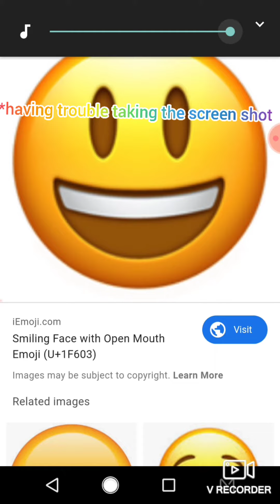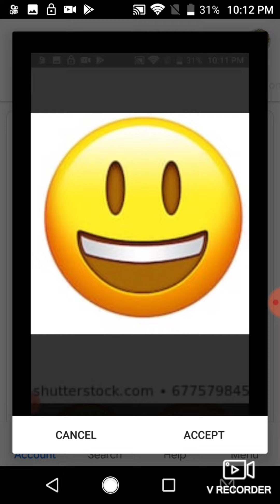How to add a profile picture on phone, 2020